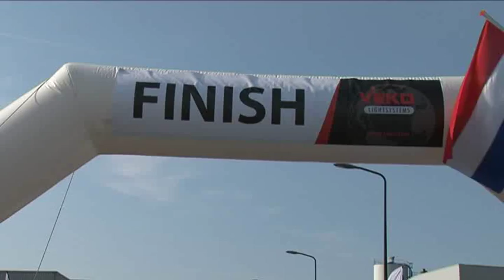TriathlonTV | Triathlon Schagen 2014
Verslag van de triathlon schagen gehouden op 17 juli 2014 in Schagen. Winnaar bij de heren Omar Brons voor Chris Brands en Henk Elbertsen. Winnares bij de dames Talisa van de fluit voor Eline lute-kuin en Quinty Schoens.